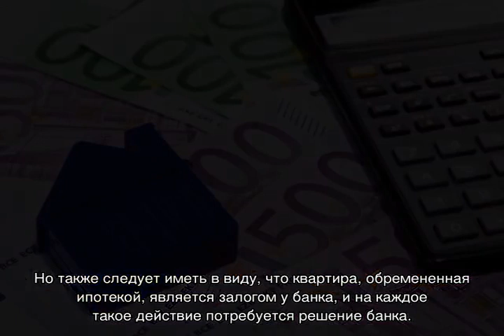Если ипотека взята до брака, то после развода квартира делится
Если ипотека взята до брака, то после развода квартира делится или нет? Факторы, влияющие на процесс раздела ипотечной собственности. Когда такое жилье считается совместно нажитым имуществом.